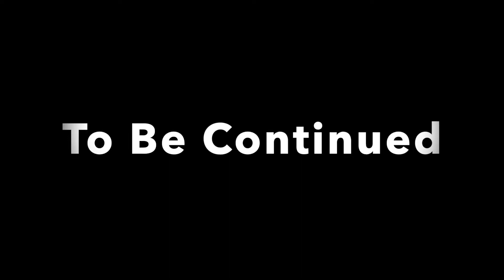✅【KAMEN RIDER】超必殺技 仮面ライダーエターナル 100%全話収録 超仮面ライダークライマックスヒーローズ Wii shorts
仮面ライダー完結再生リスト

仮面ライダーカブト
仮面ライダー アギト
仮面ライダー アマゾン
仮面ライダー アマゾンズ
仮面ライダー アクセル
仮面ライダー アメトーク
仮面ライダー アークワン
仮面ライダー 暴れん坊将軍
仮面ライダー アニメ
仮面ライダー アギト op
仮面ライダー アーク
仮面ライダー 一番くじ
仮面ライダー 一号
仮面ライダー issa
仮面ライダー イズ
仮面ライダー イクサ
仮面ライダー 一話
仮面ライダー イベント
仮面ライダー 伊藤美来
仮面ライダー 一号 歌
仮面ライダー 今
仮面ライダー 歌
仮面ライダー ウィザード
仮面ライダー ウォズ
仮面ライダー 歌ってみた
仮面ライダー ウルトラマン
仮面ライダー うた
仮面ライダー 嘘予告
仮面ライダー ウィザード op
仮面ライダー ウィザード 歌
仮面ライダー うっせぇわ
仮面ライダー エグゼイド
仮面ライダー 映画
仮面ライダー エデン
仮面ライダー エターナル
仮面ライダー エグゼイド op
仮面ライダー ed
仮面ライダー 映画 主題歌
仮面ライダー エグゼイド 変身
仮面ライダー エスパーダ
仮面ライダー エボル
仮面ライダー op
仮面ライダー オーズ
仮面ライダー オープニング
仮面ライダー オーズ op
仮面ライダー op集
仮面ライダー オーマジオウ
仮面ライダー 折り紙
仮面ライダー op メドレー
仮面ライダー 面白いシーン
仮面ライダー 王蛇
仮面ライダー カブト
仮面ライダー 解説
仮面ライダー カラオケ
仮面ライダー 海外の反応
仮面ライダー カリバー
仮面ライダー かっこいいシーン
仮面ライダー 改造
仮面ライダー 仮面ライダー
仮面ライダー カブト op
仮面ライダー 怪人
仮面ライダー 曲
仮面ライダー キバ
仮面ライダー キバ op
仮面ライダー 斬月
仮面ライダー キャラソン
仮面ライダー 決め台詞
仮面ライダー キラメイジャー
仮面ライダー キカイ
仮面ライダー キック
仮面ライダー 曲 パチンコ
仮面ライダー クウガ
仮面ライダー クイズ
仮面ライダー クロノス
仮面ライダー クローズ
仮面ライダー クウガ 変身
仮面ライダー クウガ op
仮面ライダー クライマックスファイターズ
仮面ライダー クライマックスヒーローズ
仮面ライダー くじ
仮面ライダー クロニクル
仮面ライダー 剣
仮面ライダー 剣斬
仮面ライダー 剣 op
仮面ライダー 携帯
仮面ライダー 警察
仮面ライダー 剣崎
仮面ライダー 競馬
仮面ライダー 結婚式
仮面ライダー ケース
仮面ライダー 剣 変身
仮面ライダー コスプレ
仮面ライダー 公式
仮面ライダー コラボ
仮面ライダー 効果音
仮面ライダー 考察
仮面ライダー コロナ
仮面ライダー コスプレ バイク
仮面ライダー コンバージ
仮面ライダー 公道
仮面ライダー コンプリートセレクション
仮面ライダー 最終回
仮面ライダー 最強
仮面ライダー 最高
仮面ライダー 佐藤健
仮面ライダー サーベラ
仮面ライダー サイバー
仮面ライダー 最終フォーム
仮面ライダー 最新
仮面ライダー サウザー
仮面ライダー 坂口拓
仮面ライダー 主題歌
仮面ライダー 初代
仮面ライダー 昭和
仮面ライダー ショー
仮面ライダー 死亡
仮面ライダー シティウォーズ
仮面ライダー シノビ
仮面ライダー ショッカー
仮面ライダー 正体バレ
仮面ライダー シン
仮面ライダー スーパー1
仮面ライダー ストロンガー
仮面ライダー スイッチ
仮面ライダー スーパー戦隊
仮面ライダー スカル
仮面ライダー スカイライダー
仮面ライダー スラッシュ
仮面ライダー ストライクショット
仮面ライダー スピンオフ
仮面ライダー スロット
仮面ライダー セイバー
仮面ライダー セイバー 歌
仮面ライダー 声優
仮面ライダー 戦闘シーン
仮面ライダー 正義の系譜
仮面ライダー セイバー 変身
仮面ライダー 先行登場
仮面ライダー セイヴァー
仮面ライダー 戦闘
仮面ライダー 制作発表
仮面ライダー 挿入歌
仮面ライダー 装動
仮面ライダー 空耳
仮面ライダー ソフビ
仮面ライダー 挿入歌 メドレー
仮面ライダー 素材
仮面ライダー その顔が見たかった
仮面ライダー 創生
仮面ライダー ソング
仮面ライダー 挿入歌 フォーゼ
仮面ライダー 待機音
仮面ライダー タトバ
仮面ライダー 橘さん
仮面ライダー 竹内涼真
仮面ライダー 待機音 耐久
仮面ライダー タジャドル
仮面ライダー タイガ
仮面ライダー 耐久
仮面ライダー 太鼓の達人
仮面ライダー タイ
仮面ライダー 超究極
仮面ライダー チェイサー
仮面ライダー チョコ
仮面ライダー 着信音
仮面ライダー 中古
仮面ライダー 超英雄祭
仮面ライダー チェイス
仮面ライダー time
仮面ライダー 中国
仮面ライダー チート
仮面ライダー ツクヨミ
仮面ライダー 使ってみた
仮面ライダー 作ってみた
仮面ライダー ツッコミ
仮面ライダー ツーリング
仮面ライダー 土屋アンナ
仮面ライダー 椿
仮面ライダー 強さランキング
仮面ライダー つまらない
仮面ライダー 強さ
仮面ライダー the first
仮面ライダー the next
仮面ライダー テレビ
仮面ライダー 敵
仮面ライダー テーマソング
仮面ライダー テーマ
仮面ライダー 提供クレジット
仮面ライダー 手描き
仮面ライダー テレビ特集
仮面ライダー 敵 変身
仮面ライダー トラウマ
仮面ライダー 東海
仮面ライダー 特集
仮面ライダー 塗装
仮面ライダー 都市伝説
仮面ライダー トラウマシーン
仮面ライダー 東方
仮面ライダー トッキュウジャー
仮面ライダー トーク
仮面ライダー 特番
仮面ライダー 滑舌
仮面ライダー ナイト
仮面ライダー なでしこ
仮面ライダー ナックル
仮面ライダー ナレーション
仮面ライダー 泣けるシーン
仮面ライダー 名乗り
仮面ライダー なりきり
仮面ライダー ナイトスクープ
仮面ライダー 生身アクション
仮面ライダー ニンニンジャー
仮面ライダー 忍者
仮面ライダー にじさんじ
仮面ライダー 人形
仮面ライダー 二号
仮面ライダー 人気ランキング
仮面ライダー ニーサン
仮面ライダー 人気
仮面ライダー 入浴剤
仮面ライダー 人気曲
仮面ライダー ぬりえ
仮面ライダー ぬいぐるみ
仮面ライダー 布マスク
仮面ライダー 布地
仮面ライダー 沼
仮面ライダー 塗り絵 ジオウ
仮面ライダー ぬいぐるみ ゼロワン
仮面ライダー ぬいぐるみ 作り方
仮面ライダー ぬいぐるみ セイバー
仮面ライダー 布マスク 子供用
仮面ライダー ネタバレ
仮面ライダー ネタ
仮面ライダー ネクロム
仮面ライダー ネタキャラ
仮面ライダー ネタシーン
仮面ライダー ネクスト
仮面ライダー next
仮面ライダー ネタmad
仮面ライダー ネオディケイド
仮面ライダー 年賀状
仮面ライダーの歌